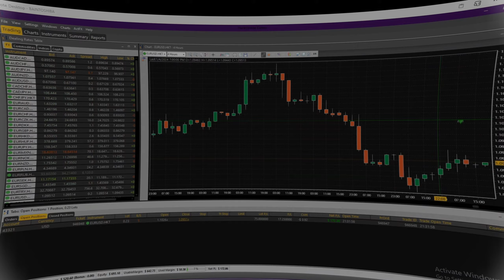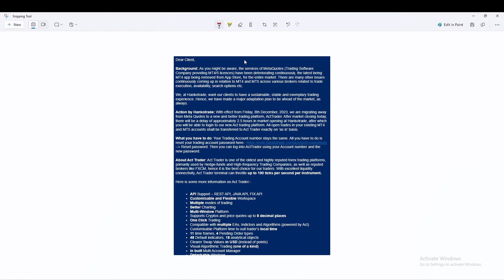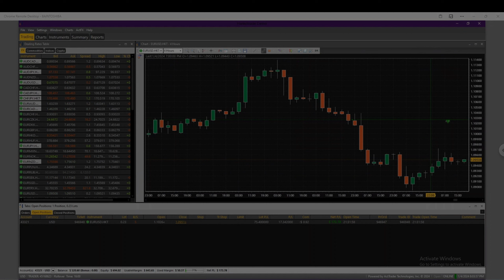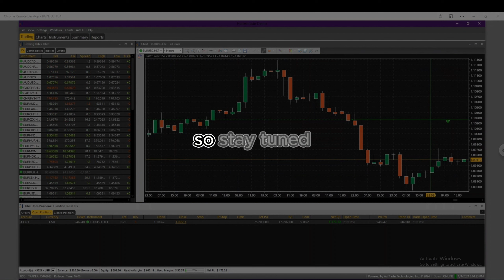What is ActTrader?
ActTrader is an industry-leading brokerage solution provider, Forex, CFDs, ETFs, Equities, Forwards, and Options

MyFundedFx (Prove you can Trade and Get funded real money!)

Using technical analyst to determine which FOREX pairs have trading opportunities this week.

Stash - Automatically invest in companies were you spend your money
Get $20 when you add at least 1 cent to your portfolio.